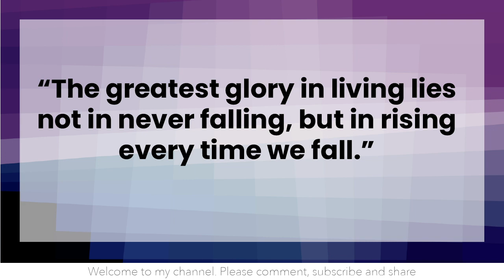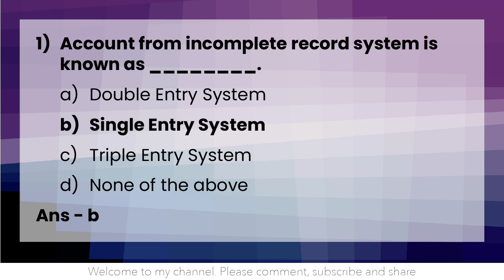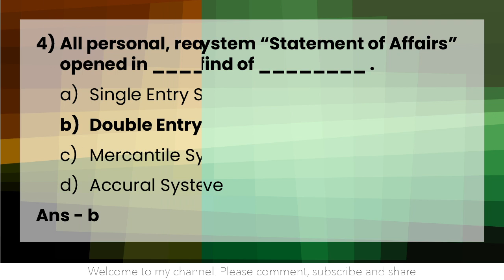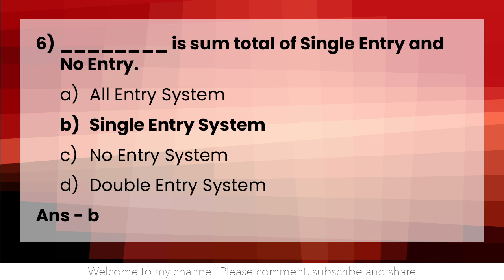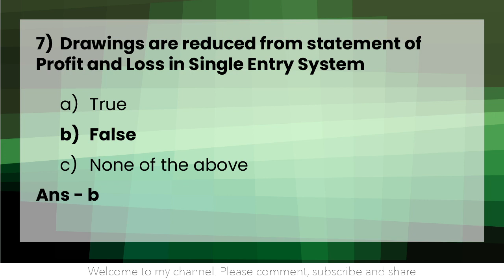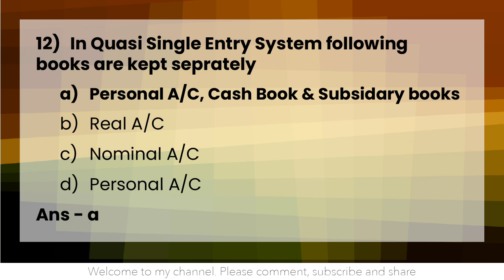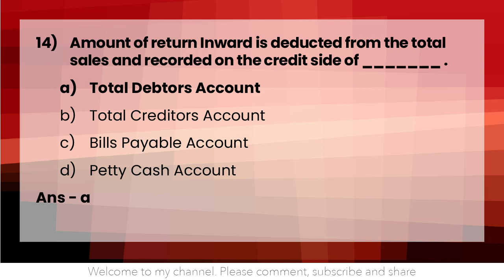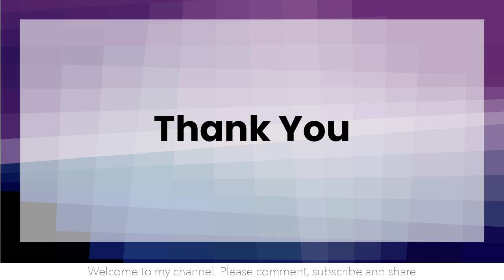Single Entry MCQ 05 04 2021